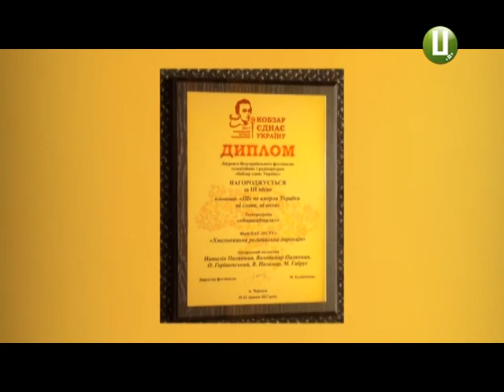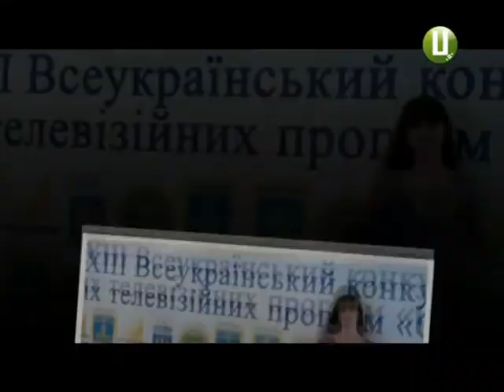Зіркові передачі «Поділля центр» волонтери, атовці, земельний дерибан та футбол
Нагородний зорепад на «Поділля-центр». Три теле- та одна радіопередачі стали лауреатами професійних міжнародних та всеукраїнських конкурсів. До слова, майже всі вони  не готувалися до фестивалів спеціально.  Це той інформаційний продукт ,який щодня глядач бачить в ефірі. Світлана Русіна продовжує тему.